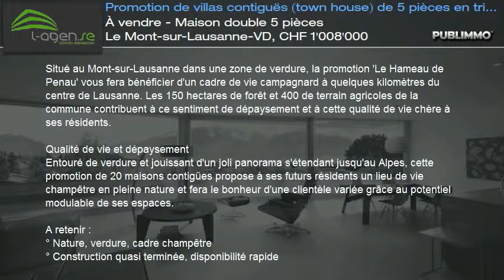À vendre - Maison double 5 pièces Le Mont-sur-Lausanne-VD, CHF 1'008'000